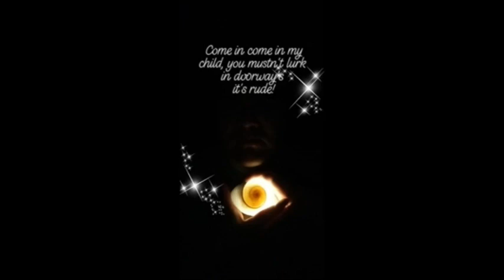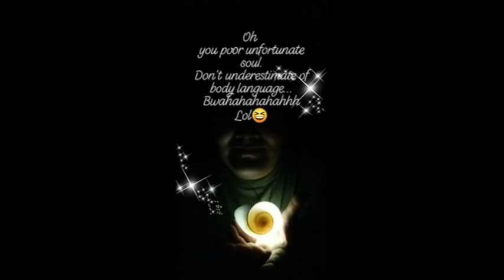Kiss a Girl, The Little Mermaid Ursula Shell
Kiss a Girl sing from the little mermaid movie, a picture of me with the Ursula shell necklace.

this channel is all about difference hobbies, arts and craft, cooking and baking, etc.